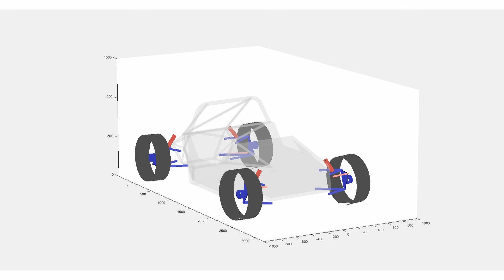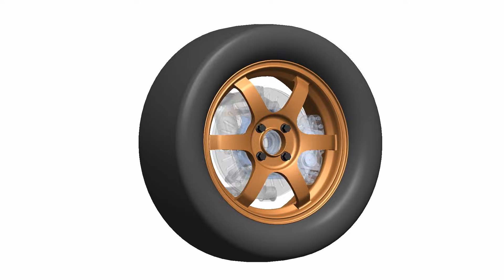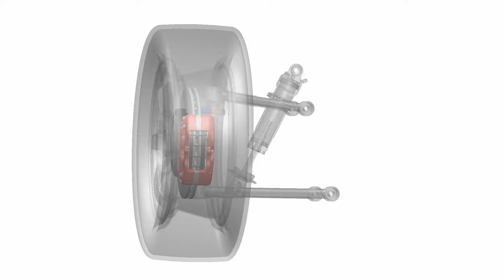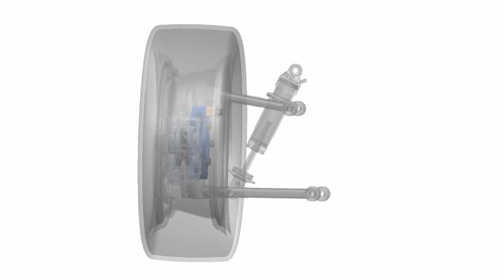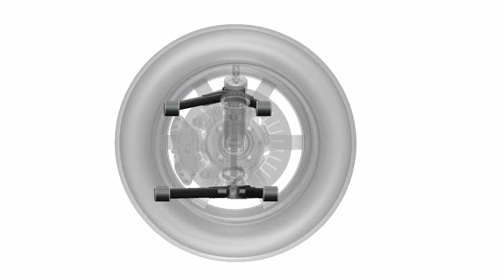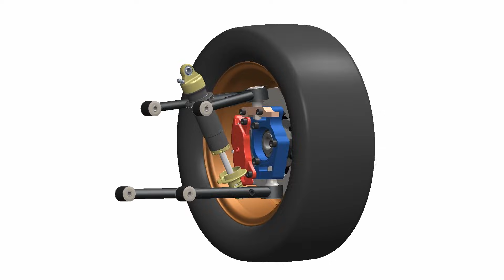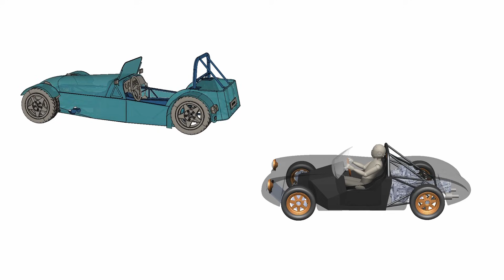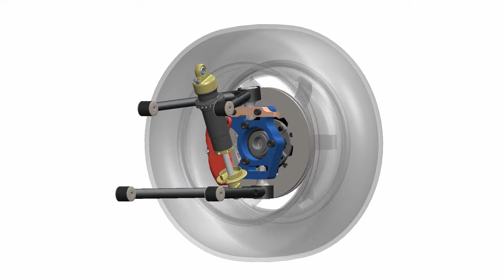Starting the Suspension Design for a Custom Sportscar (Project 171)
In this video, I take you through the conceptual design of a custom sportscar suspension. As an engineer, I explain the key components and design considerations that affect performance. Whether you're an automotive enthusiast or an aspiring engineer, this video offers valuable insights into the engineering behind high-performance vehicles.

* Added Note *
The current design of the a-arms and upright draw heavy inspiration from the work of @andredavidbrown. Andre has made the design of the Inverter Sportscar available Open Source. This can be found at this address:

I encourage you to have a look at this work.

Contents
00:00 Introduction
02:07 Wheel & Tyre
05:17 Brakes
07:10 Wheel Bearings
09:11 Upright
11:04 Wishbones (A-Arms)
13:16 Damper
14:00 Mass Breakdown
17:30 Conclusion - Next Steps